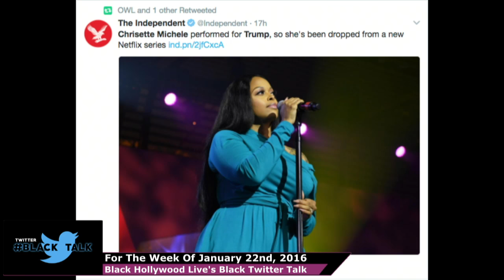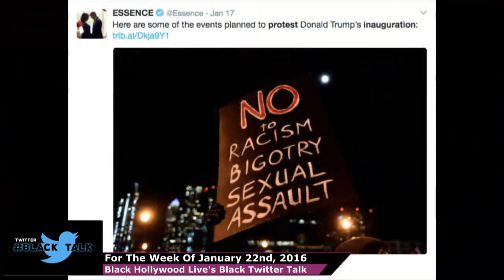Chrisette Michelle Performs For Trump, Inauguration Protest & More | BHL's Black Twitter Talk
In today's episode of Black Twitter, our hosts Anjy and Kelli Scates discuss the top Twitter news of the week of January 22th, 2016.

Top stories include Chrisette Michelle singing at the Liberty Ball, the Anti-Trump protest, Yara Sahidi to get a spin-off and more on Black Hollywood Live's Black Twitter.